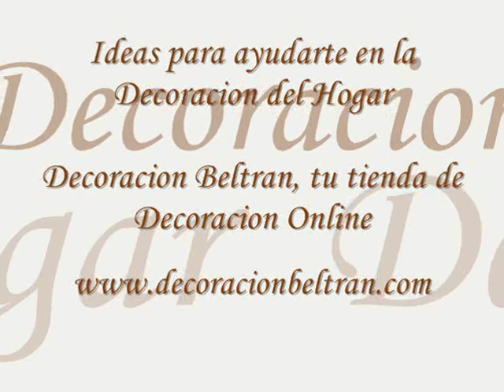Ideas para decorar tu casa : Decoracion Diy " Hazlo tu mismo " Parte 2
Ideas para la decoracion del hogar que tu misma puedes hacer. Decoracion Beltran tu tienda de decoracion online.